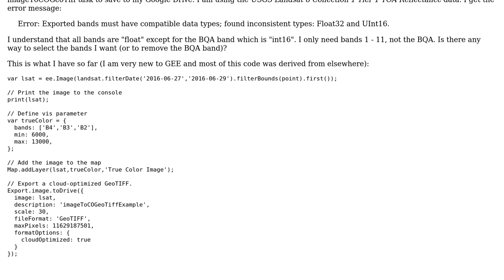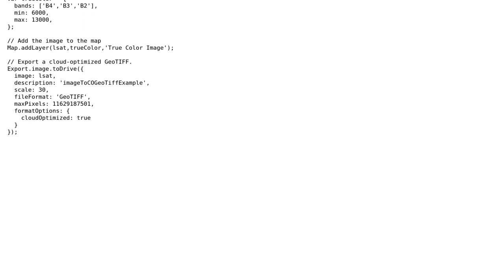GIS: Selecting Landsat bands to download from Google Earth Engine?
With thanks & praise to God, and with thanks to the many people who have made this project possible! | Content (except music & images) licensed under CC BY-SA | Music | Images & others | With thanks to user PolyGeo user Kuik user apple and the Stack Exchange Network Trademarks are property of their respective owners. You are responsible for your own actions.